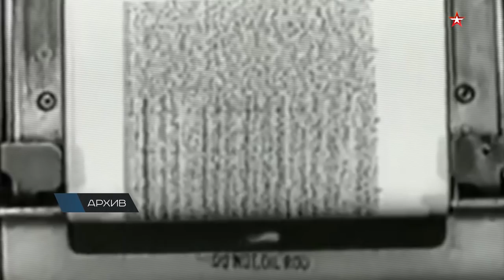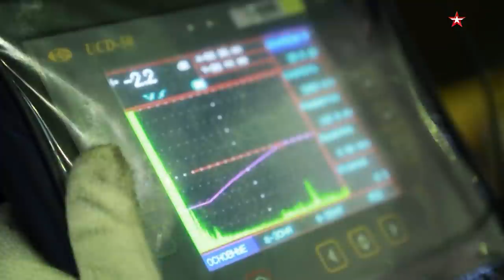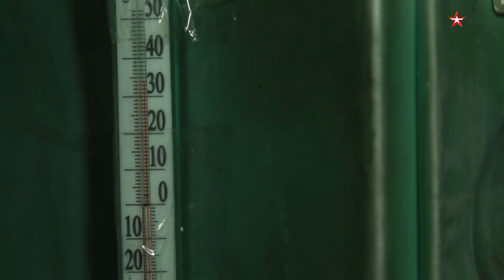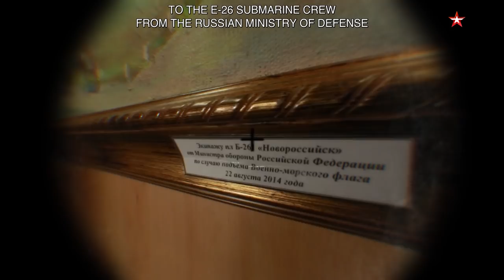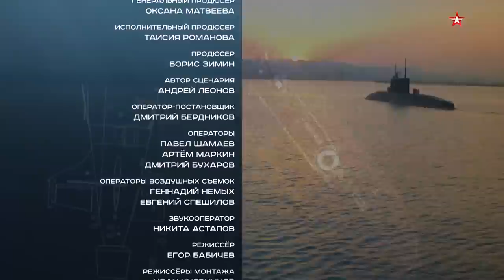Episode 26. Project six-three-six. Black Hole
In this episode of the Combat Approved we will show the most silent submarine in the world. Its official name is Project 636. The unofficial name is Varshavyanka. And the foreigners nicknamed this submarine "Black Hole" because it is very difficult to detect. A special type of rubber, high-technology steel, cutting-edge equipment, all of these make the Varshavyanka invisible. Every part of her is quiet. Everything from the hull to the air conditioners has been made and put together so that it doesn’t produce any noise. She can hunker down, take the enemy by surprise and attack her targets not only at sea, but in the air and on land as well.